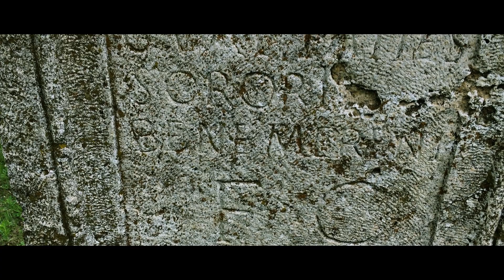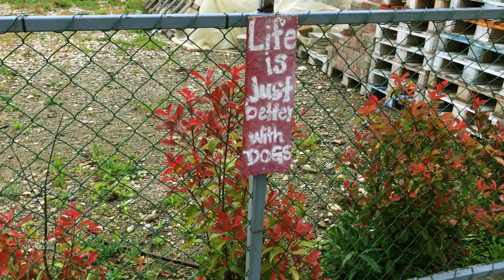VLOG | Кафе для собак | Неизвестные руины Скопье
Сегодня мы с Давом и Каспером едем в кафе/отель для собак в пригороде Скопье. По пути мы наткнулись на интересные древние памятники/руины. Ну и апогеем наших приключений стал мой грандиозный полёт с велосипеда.